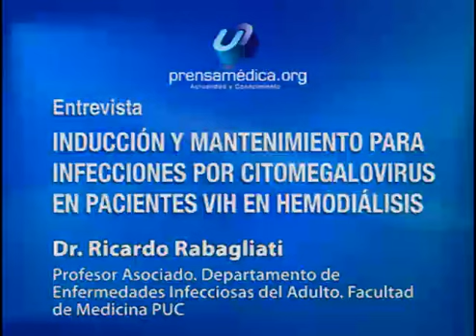Entrevista Dr.Ricardo Rabagliati (8 de 9) Prof. Depto. Enf. Infecciosas del Adulto PUC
El infectólogo aborda el tratamiento de inducción y mantenimiento para infecciones por citomegalovirus en pacientes VIH en hemodiálisis.